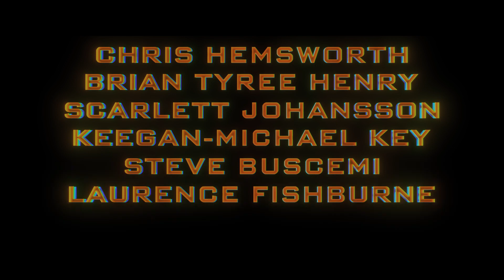Transformers 1. hivatalos Előzetes